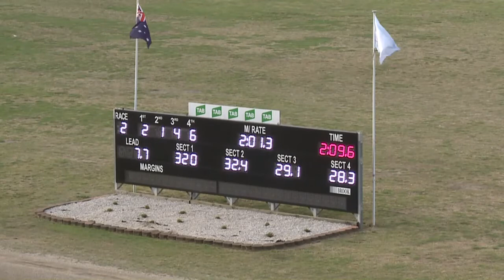PENRITH - 25/10/2017 - Race 2 - PACE [Trial]